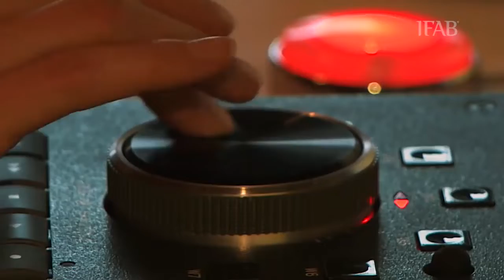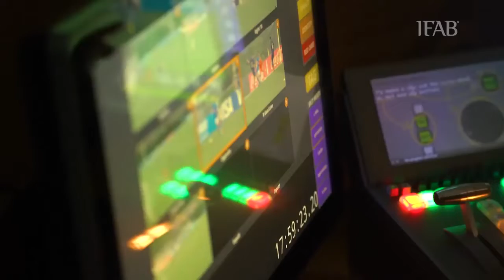VAR Experiment - preparation summary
Interesting year ahead in the experiments with Video Assistant Referees! See what happened so far in preparation for the live tests starting soon in over 15 countries across the globe!

Video by: @TheIFAB